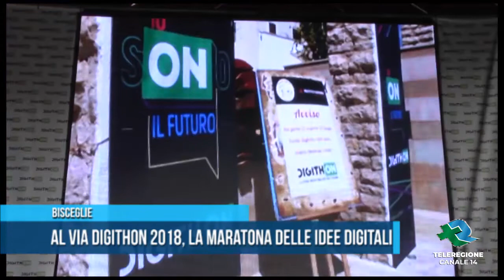BISCEGLIE | AL VIA DIGITHON 2018, LA MARATONA DELLE IDEE DIGITALI